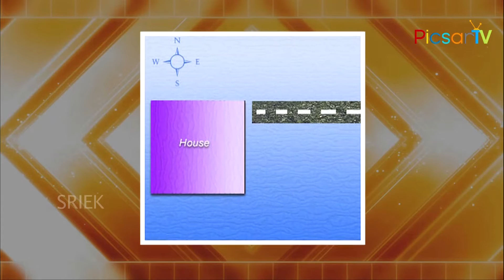వీధి పోటు నుంచి వినాయకుడి ప్రతిమ కాపాడుతుందా | Ganapathi IdolRemoves Vasthu Problems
వీధి పోటు నుంచి వినాయకుడి ప్రతిమ కాపాడుతుందా